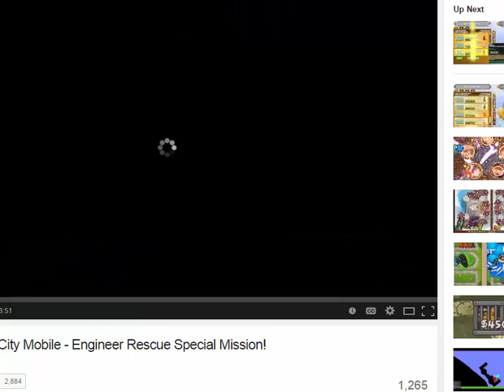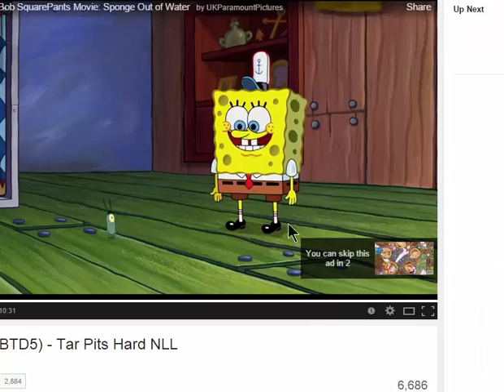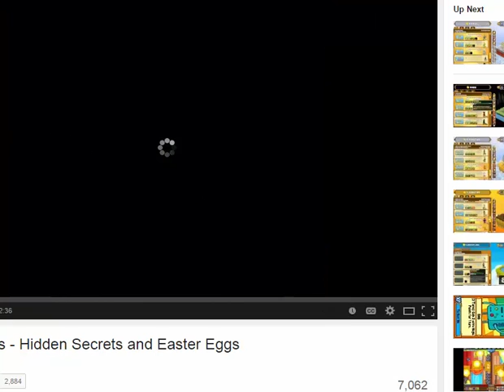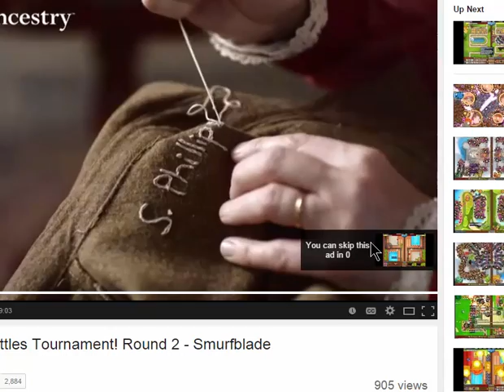Bloons td battles E4